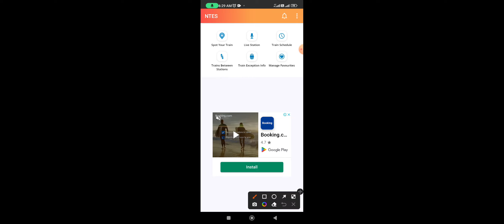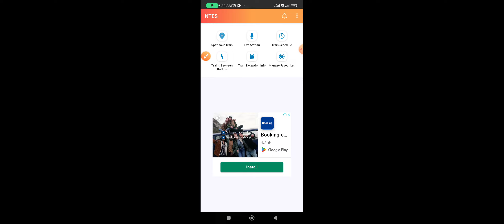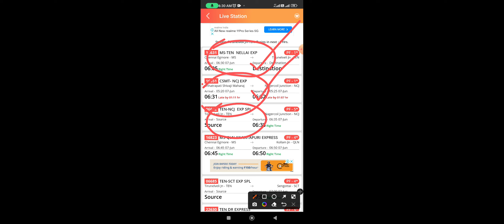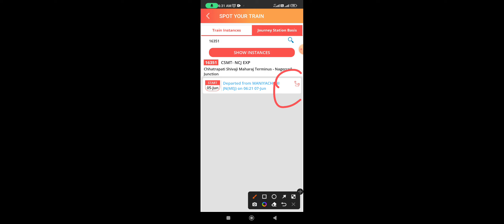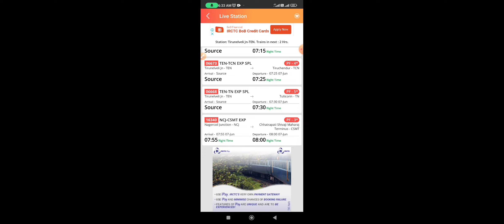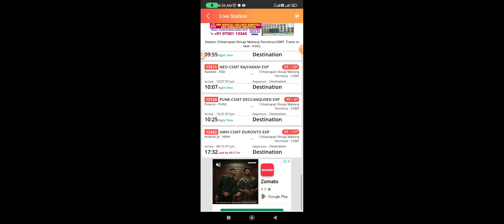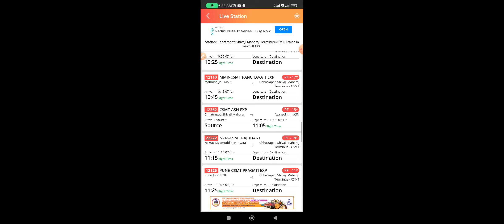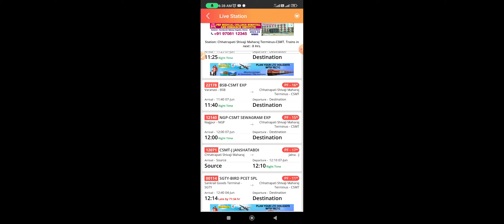HOW TO FIND TRAIN NEXT 2 HOURS, 4 HOURS, 8 HOURS ANY RAILWAY STATION IN TAMIL| OTB